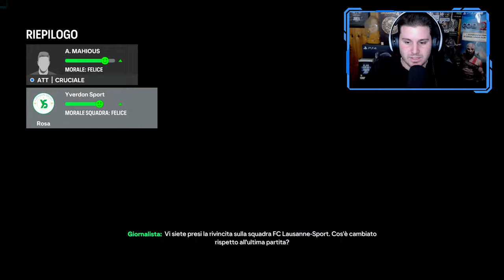MERCATO ALLA GALLIANI | FC 24 CARRIERA ALLENATORE YVERDON SPORT Gameplay ITA [EP.15]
Benvenuti, oggi si continua con la Carriera Allenatore su FC 24 con lo Yverdon Sport!